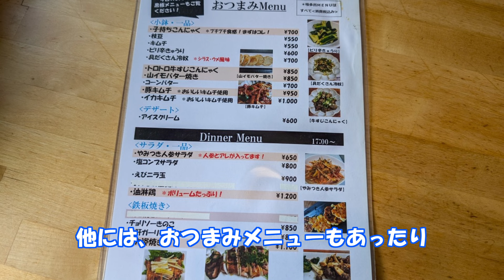軽井沢の焼きそば専門店！本場、関西の焼きそばが楽しめるお手頃ランチ！【軽井沢グルメ旅】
今回の舞台は長野県軽井沢

関西出身のご夫婦が経営する焼きそば専門店

鉄板で調理された本格的な焼きそば
太麺で甘めのソースは器に残らない程に麺と絡む
分厚い豚バラ肉に、具沢山のキャベツ、九条ネギを惜しみなく使用

ボリューム満点で絶品
お腹も心も温まる、素敵なお店をご紹介します

「焼きそば専門処 喰多呂」
アクセス:JR軽井沢駅から徒歩28分
〒389-0102 長野県北佐久郡軽井沢町軽井沢 旧軽井沢 １９４